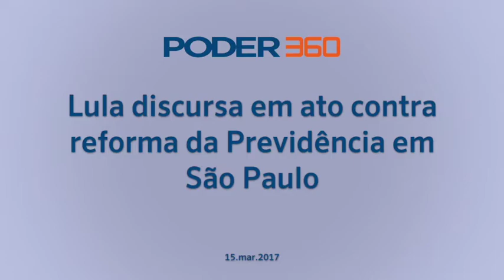Lula discursa em ato contra a reforma da Previdência em São Paulo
Segundo o ex-presidente Lula, o governo de Michel Temer quer enfiar goela abaixo do povo brasileiro uma reforma que vai impedir a aposentadoria de milhões.” O político falou a 1 público de 300 mil pessoas, de acordo com os organizadores –a Polícia Militar não divulgou números.